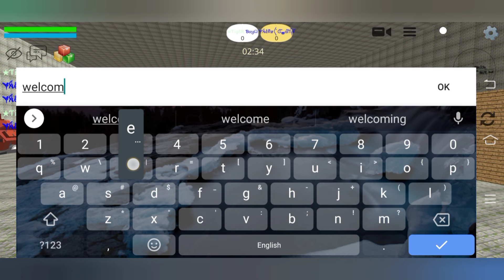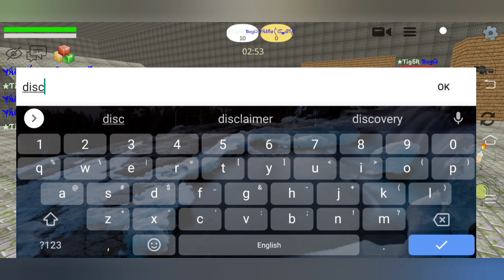1v1 With My Friend|||Chicken Gun|||Hero Gaming!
SO GUYS TODAY I DO 1V1 WITH MY FRIEND TIGER BOY!